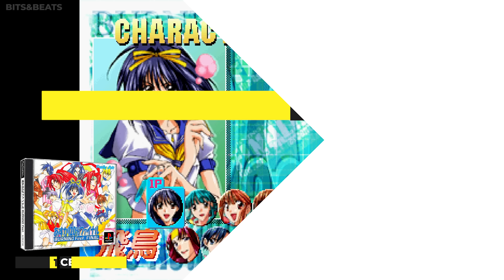18 Unconventional Fighting Games With An All-Female Roster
Are you one of those who enjoy always choosing female characters in fighting games? Then you will love this video!

Fighting games are overly stereotyped. In this type of game we know that we are going to find large fighters, characters with karate jumpsuits, underworld caricatures, megalomaniacs with a desire to dominate the world and, yes, also beautiful ladies with voluptuous shapes and outlandish dresses (usually, excessively sexualizing the character).

What if we cut out all the male characters and were left with rosters made up exclusively of women? Are there proposals that can be taken seriously, or are they mere provocations for an audience eager for curiosity?

These games exist, and although they are not too numerous, they fulfill their function to delight the most niche public. This video covers the history of fighting games in search of titles featuring girls who know how to hit (and very well). Some have a vindictive character, others representative, but also morbid or bizarre japanese games. Let's get to know them more in depth, placing them in history and knowing some details and their own characteristics.

In this video you will find:

• A game curation with some of the best fighting games starring exclusively women
• Information related to each game such as release date, developer company, game genre and system it was released on.
• Official game box arts with a 3D presentation.
• Educative and/or critical comments on the importance of the video game and why you should play it

0:00 Intro
0:15 Cutie Suzuki no Ringside Angel (Genesis)
0:40 Fire Pro Joshi All-Star Dream Slam (Super Nintendo)
1:05 Seifuku Densetsu: Pretty Fighter (Super Nintendo)
1:30 JWP Joshi Pro Wrestling: Pure Wrestle Queens (Super Nintendo)
1:55 Bishoujo Senshi Sailor Moon Super S: Zen'in Sanka!! Shuyaku Soudatsusen (Super Nintendo)
2:20 Bishoujo Wrestler Retsuden: Blizzard Yuki Rannyuu!! (Super Nintendo)
2:45 Touki Denshou: Angel Eyes (Arcade)
3:10 Saber Marionette J: Battle Sabers (Playstation)
3:35 Advanced Variable Geo 2 (Playstation)
4:00 Asuka 120% Final Burning Fest. (Playstation)
4:25 SNK Gals Fighters (Neo Geo Pocket)
4:50 Heartbeat Boxing (PS2)
5:15 Fighting Angels (PS2)
5:40 Rumble Roses (PS2)
6:05 Skullgirls (PC)
6:28 Arcana Heart 3 LOVE MAX! (PC)
6:53 Nitroplus Blasterz: Heroines Infinite Duel (PC)
7:18 Koihime Enbu (PC)
07:43 Outro

⚠️ All gameplay recording, game curation and opinions included in this video, as well as editing is completely done by me

Bits & Beats creates videos about the history of video games. In this channel you'll find comparisons, retrospectives, technical analysis, but, mostly, game curations with the idea of having an important task of preserving video games, and make them relevant to society at large.

Curation isn't just about digging up neat games, but it's also about preservation, interpretation, and using one's knowledge to make it relevant to people. With my videos I want older gamers to look back and remember the influence of video games on their lives, and new gamers to understand the larger context of the series they're playing for the first time today.

I put significant time and creative effort into each one of my videos, including research, digging into archives, playing video games and recording hours of footage, selecting specific clips, writing reviews for each title, and making a very careful video editing in the way to transmit both educational and entertaining values to my audience. Every video takes a lot of hours to produce, because I strive to give my audience a consistent, high-quality content.

Fidelity and preservation of the video games is essential in Bits & Beats, so the recordings are made with the highest bitrate quality. It is done this way to preserve original game look and sound through modern footage, with no superfluous additions. I recommend you watch the video at 4K and 60 frames per second to get the best possible viewing experience.

I hope you enjoy my videos and find them useful!